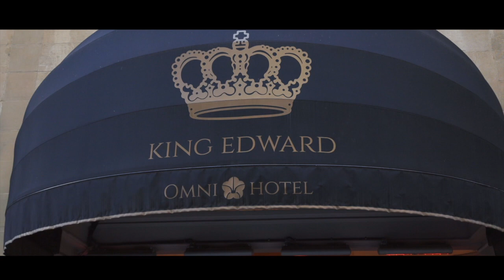The Big Day Mini Series ~ Lessons learned from a former bride planning her own wedding.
In today's episode we hear from one of our past brides Vanessa Chopra -  filmed under Corinne McDonald Films Inc - about her experience, favourite moments and lessons learned while planning her own wedding.  Vanessa planned a multi day event and brings some key advice that she learned from taking on the job as her own event planner.

As an added bonus, at the end of the video you will see her Wedding Highlight Film - filmed and produced by the team at Corinne McDonald Films Inc.